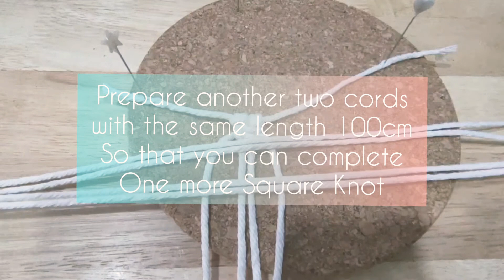DIY | Macrame Basic Technique | Square Knot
Follow knotbysara on Shopee
Follow ig: @Sarah.Areff & @knotbysara